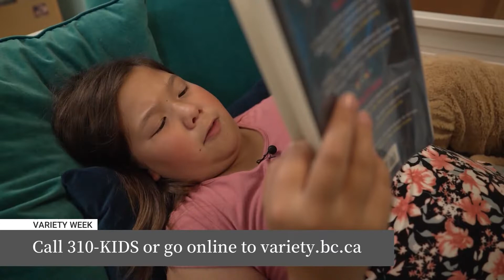Kaitlyn's Story -- Variety Week 2022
11 year old Kaitlyn was born with a cleft palate, which dramatically impaired her ability to communicate. Surgeries have repaired the small hole in her throat, but she needed to learn a new way to speak. That’s where Variety has stepped in to help.